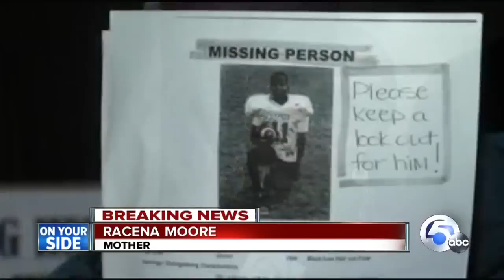Police search for missing 13-year-old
Moore last scene in School Thursday 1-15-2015